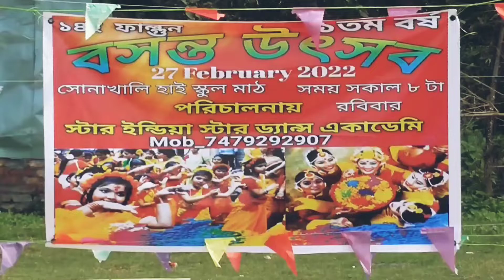Bosonto Utsab.#পরিচালনায় স্টার ইন্ডিয়া স্টার ডান্স একাডেমির টিচার মুনমুন রুইদাস (27/02/2022).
Bosonto ase geche.#পরিচালনায় স্টার ইন্ডিয়া স্টার ডান্স একাডেমির টিচার মুনমুন রুইদাস (27/02/2022).#Sonakhali school mathay. $#$$$$$$$$$,%%%%%%%%%%%%%%.